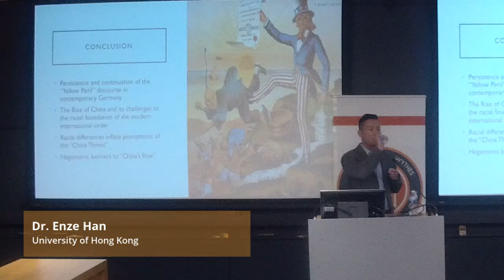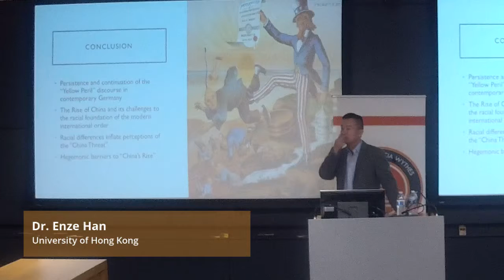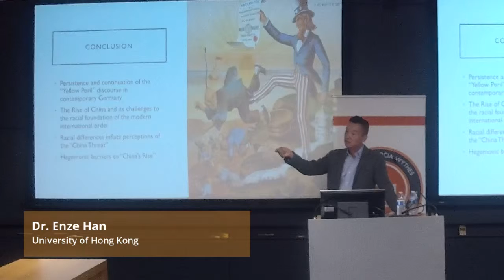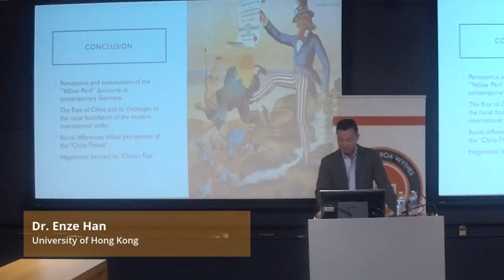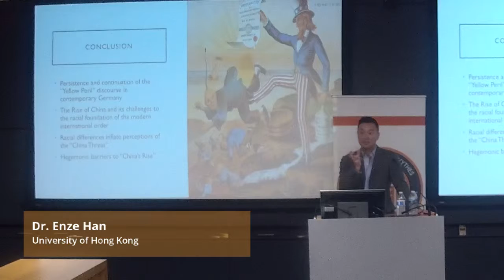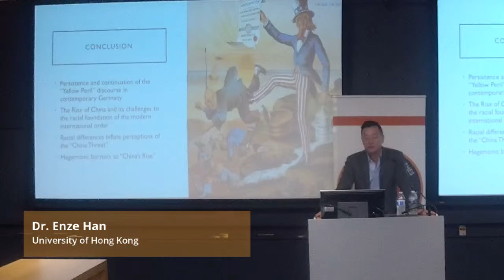"Racialized International Order and the Rise of China" with Dr. Enze Han Part 2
"Racialized International Order and the Rise of China: Evidence from Germany’s Public Discourse"

Princeton University's Paul and Marcia Wythes Center on Contemporary China was pleased to host Dr. Enze Han, an Associate Professor at the Department of Politics and Public Administration at the University of Hong Kong, on February 27.

Drawing inspiration from Said’s work on Orientalism and Gramsci’s conceptualization of hegemony, Dr. Han's paper explores how racial prejudice in the West forms at least part of the ideational foundation in how the rise of China has been perceived, and how such racial prejudices to some extent inflate people’s threat perception, and hinders acceptance of any future Chinese hegemony. The paper focuses on the leading European power, Germany, and provide a discourse analysis of the contemporary German popular media’s portrayal of China and China’s rise and how the vestiges of racial prejudice continue to define the German public’s view of China. We choose to focus on an analysis of what we claim is a small yet representative sample of mainstream media and expert literature in Germany, so as to discern how “the rise of China” is discussed in the German public sphere and the persistence of the “Yellow Peril” trope. The paper argues that as a non-Western non-White nation, China would face additional hurdles from being accepted as a hegemon for the international system.